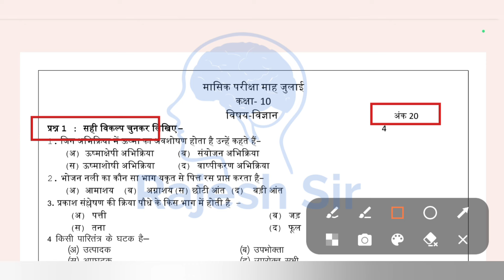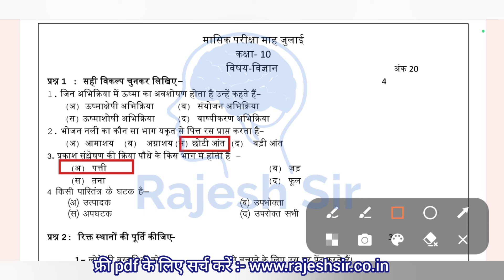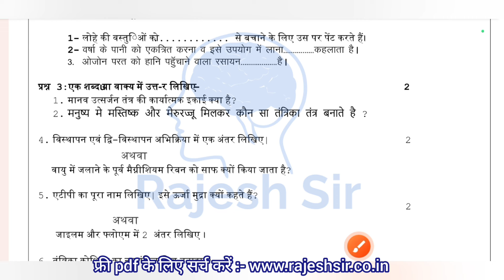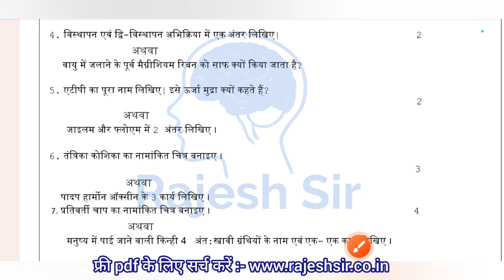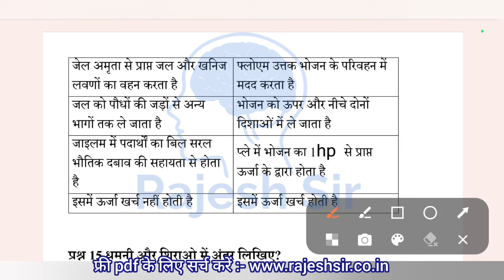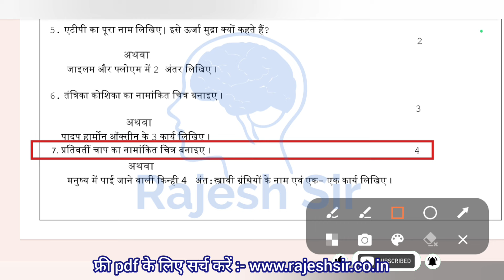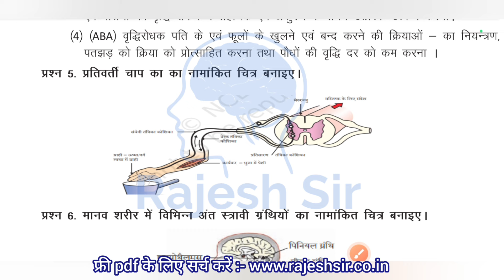class 10th science july monthly test 2024 / कक्षा 10वीं विज्ञान मासिक टेस्ट जुलाई 2024 एमपी बोर्ड